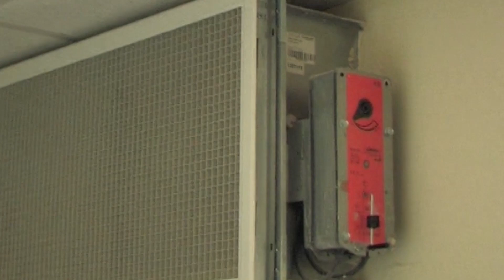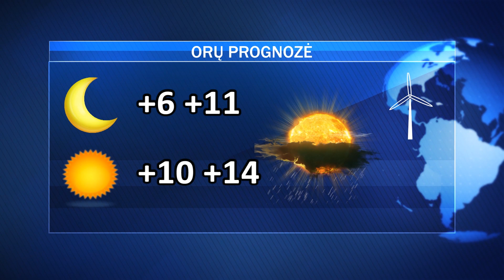Ketvirtadienio AVVA žinios 2019-10-10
Lėšų keliams atnaujinti užteks visoms savivaldybėms; dar nematytas 100 000 krokų svogūnėlių sodinimo būdas; grįžta akcija „Padovanok suknelę“; stabdo darbus Jonavos centriniame stadione;  lengvatos jaunoms šeimoms būstus perkančioms už skolintas lėšas